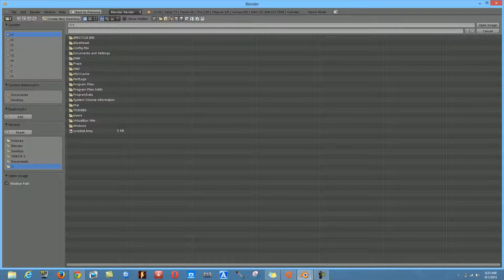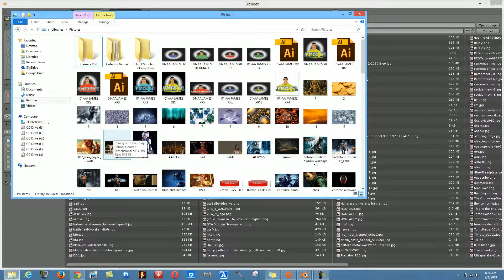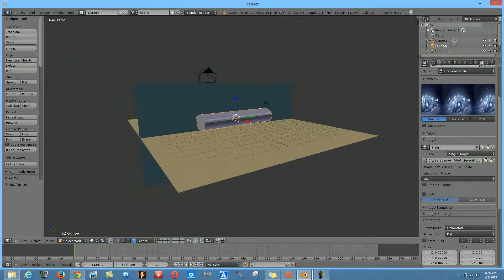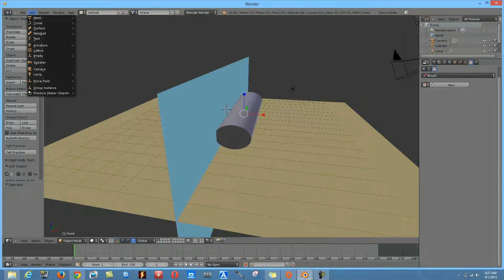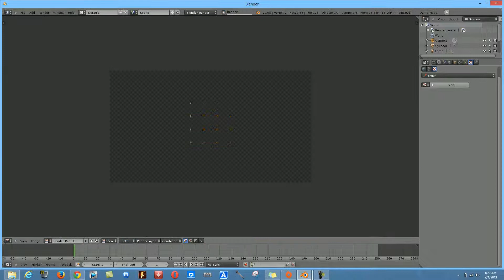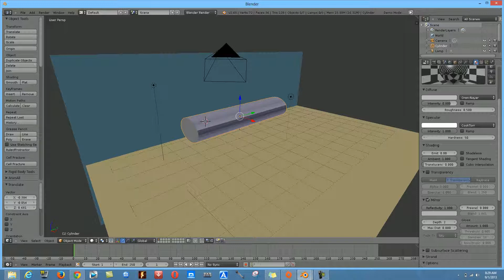How to make a Shiny iron or a metal Surface Texture in Blender 2.68a Part 2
Be a freind on facebook and send a message if you need help: